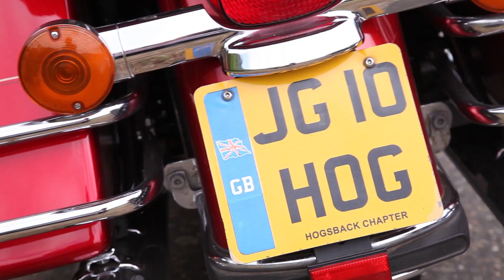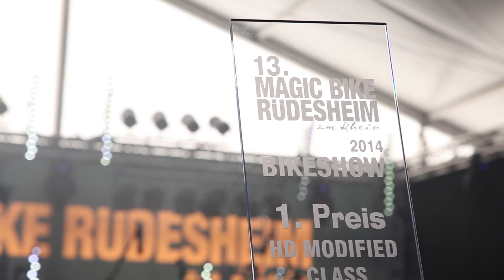Magic Bike Rüdesheim 2014 (Offizielles Video)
Am langen Fronleichnam Wochenende, vom 19.06. – 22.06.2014 bebte im sonst so beschaulichen Rheintal wieder der Asphalt.
Top Acts: Slade | Gil Ofarim & Acht | Boppin’B

Zum 13. Mal veranstaltete der Verein „Buddies & Bikes e.V." die MAGIC BIKE RÜDESHEIM. Über 30.000 Biker aus ganz Europa und Übersee waren in der  romantischen Winzerstadt am Rhein um eine Harley-Davidson Party zu feiern. Auch in diesem Jahr war jeder eingeladen, der Spaß und Freude an der großen Freiheit auf zwei Rädern hat.

Auf dem Eventgelände in der Altstadt von Rüdesheim, unweit der berühmten „Drosselgasse" und vor der beindruckenden Kulisse von zwei Stadtburgen gab es auf drei Bühnen ein Musikprogramm der Superlative. Über ein Duzend Top Bands spielten Rock n´Roll, Rock, Pop, Blues, Country & Western - für jeden Musikgeschmack wurde der passende Sound geboten.

We hope to see you again next year!